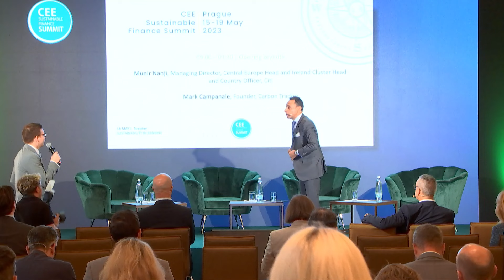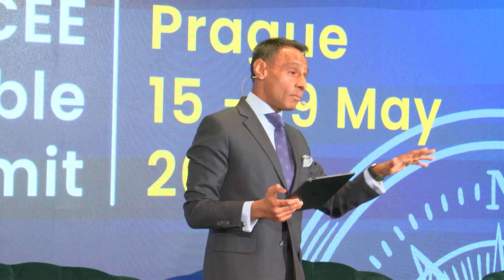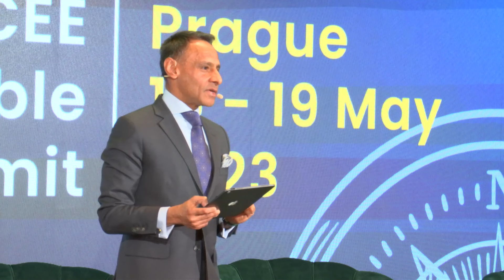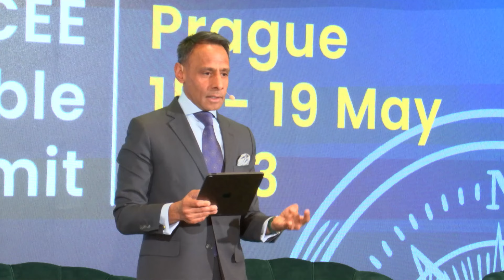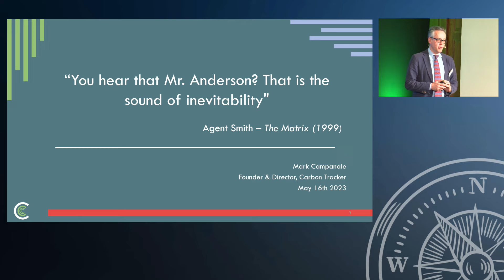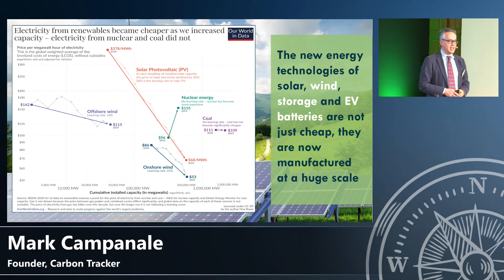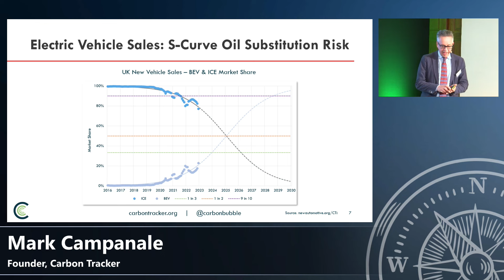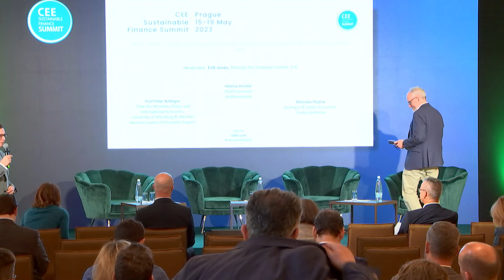CEESummit2023 - European banking system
Opening keynote
Munir Nanji, Managing Director, Central Europe Head and Ireland Cluster Head and Country Officer, Citi
Mark Campanale, Founder, Carbon Tracker

09:30 – 10:30 | Panel discussion
The 2012 EU debt crisis exposed the European banking system’s weaknesses. More than a decade later, Europe faces growing inflation, fears of recession, and geopolitical tensions.

Moderator
Erik Jones, Director for Schuman Centre, EUI

Speakers
Prof Peter Bofinger, Chair for Monetary Policy and International Economics, University of Würzburg & Member, German Council of Economic Experts
Helena Horská, Chief Economist, Raiffeisenbank
Miroslav Plojhar, Strategist & Senior Economist, Česká spořitelna